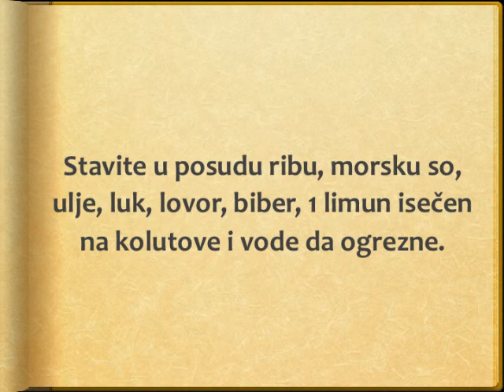Kuvana sarga Recept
recept za kuvanu sargu